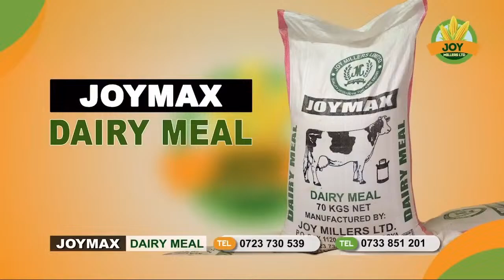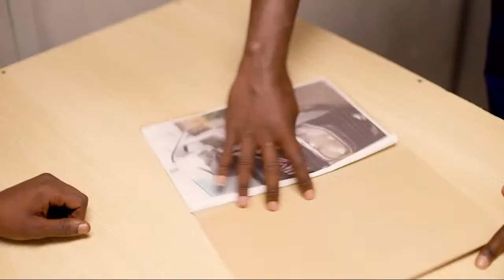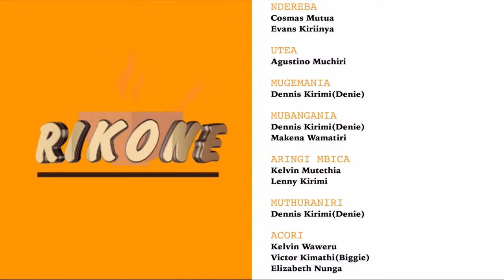Breakfast: Pancakes and tea served with vegetables and matumbo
Ureteri Ni Kendi Joy